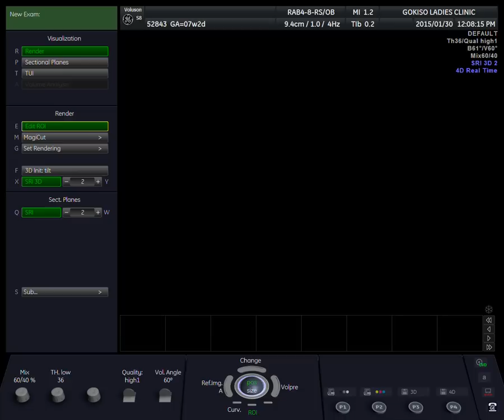Baby @ 2months *first ultrasound*